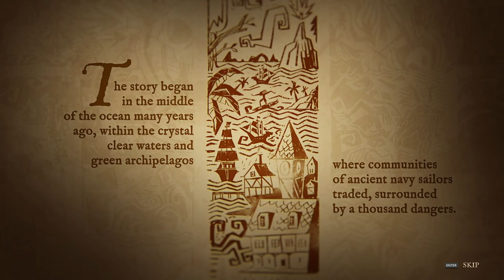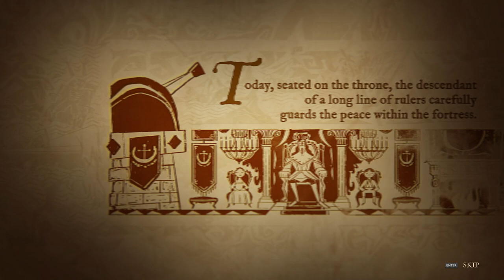King of Seas - The best Pirate in all the seven seas! Part 1 | Let's Play King of Seas Gameplay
King of Seas is an Action Role playing game set in a procedural pirate world. An epic adventure awaits you in a fantastic world, dotted with fights, lost islands and treasures. A universe that will keep you anchored as you struggle to become the king of all pirates. Welcome to let's play King of Seas  gameplay, King of Seas  part 1 as we... find out we are now an exile!

About King of Seas
“Cannon shots echo on the seven seas as on the horizon the sun rises on a new dawn of pirates. Drop your moorings, unfold the sails and launch yourself into the heart of the storm shaping your empire. The murder of your father will not be forgiven."

King of Seas is an Action Role playing game set in a deadly procedurally generated pirate world. In a ferocious plot you will fight to regain what has been taken away and embark on an epic adventure in a fantastic world, filled with battles, lost islands and treasures. A universe full of amazing characters and breathtaking missions will keep you anchored as you strive to become the king of all pirates.

King of Seas MAIN FEATURES
* Story: A series of quests guide you on your journey and uncover the intriguing characters of the King of Seas world who will lead you to the next path of your epic adventure.
* Procedural Generation: Dive into a lush, procedurally generated world that constantly refreshes the exploration mechanics within each new game.
* Dynamic World: The world reacts to your every action, naval routes change and with each conquered settlement the difficulty adapts to constantly give you a more challenging time.
 * Map: A thick fog will ensure travelling towards objectives is not plain sailing, after all wouldn't you want to lose the joy of exploration !?

* Navigation system: Atmospheric effects influence gameplay. Sail during a storm at your own risk, escape the enemies and always remember to carefully watch the wind direction to stay in control during battles. The strategy starts here.
* Ship customization: Five types of highly customizable ships through an equipment and skill system, just as in any true role-playing game!
* Combat system: Not only cannon shots and nautical strategy but also speed and spectacle, thanks to a set of more than 20 skills to choose from and three branches of talents to suit any playstyle.

King of Seas ADDITIONAL FEATURES
* Special Missions: Extra rewards await you upon completion of these secondary missions, each settlement you conquer will be the source of new adventures!
* Treasure hunt: Secret maps are hidden in the abyssal depths, find them and obtain directions to submerged treasures!
* Trading: Each settlement produces specific products with their own market value. Buy low, sell high, this is the basis of trade!
* Fishing: Find as many as 30 varieties of fish living below the ocean surface. Fish them all but be careful to observe the time of day and weather conditions...
* Ranking: Every battle won will drive up the bounty on your head, compare it with the most famous pirates of history. Be the King of Seas!
* Multiple difficulties: The difficulty level adds a substantial multiplier to the bounty obtained in the game. How much will you be able to generate in hardcore mode?